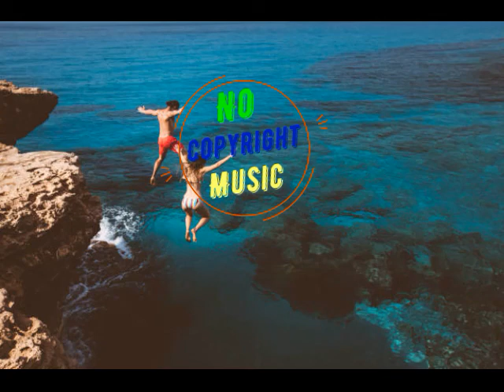( No Copyright Music) Extenz - Endless Happy, gaming, chill, travel, cut video, background music